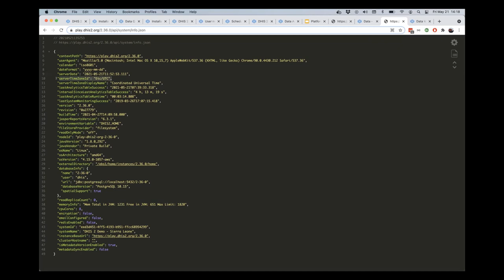DHIS 2.36 API: Server timezone